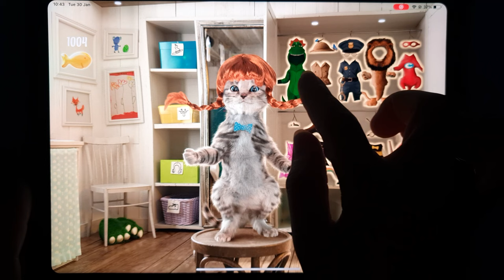STORY LITTLE KITTEN ADVENTURE - PLAY FUN PET CARE PRESCHOOL EDUCATIONAL GAMES FOR KIDS AND TODDLERS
Have fun!